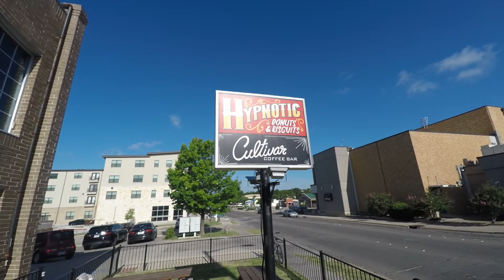3min30sec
a 30 mile bike ride shrunk into 3 min 30 seconds. Music by Shpongle "The Nebbish Route".  My Sunday morning ride